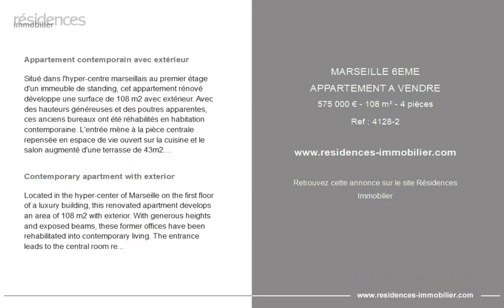MARSEILLE 6ÈME - APPARTEMENT A VENDRE - 575 000 € - 108 m² - 4 pièce(s)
Référence : 4128-2

Appartement contemporain avec extérieur

Situé dans l'hyper-centre marseillais au premier étage d'un immeuble de standing, cet appartement rénové développe une surface de 108 m2 avec extérieur. Avec des hauteurs généreuses et des poutres apparentes, ces anciens bureaux ont été réhabilités en habitation contemporaine. L'entrée mène à la pièce centrale repensée en espace de vie ouvert sur la cuisine et le salon augmenté d'une terrasse de 43m2. Un premier escalier conduit à une mezzanine qui domine le séjour et qui a été pensée comme une vaste suite parentale. Coté nuit, deux chambres avec mezzanine se partagent une salle de bain. Proximité immédiate des commerces, transports et du vieux port de Marseille CLASSE ENERGIE : C / CLASSE CLIMAT : A. Montant moyen estimé des dépenses annuelles d'énergie pour un usage standard, établi à partir des prix de l'énergie de l'année 2021 : entre 750€ et 1080€. Charges annuelles : 528.00 euros.

Contemporary apartment with exterior

Located in the hyper-center of Marseille on the first floor of a luxury building, this renovated apartment develops an area of 108 m2 with exterior. With generous heights and exposed beams, these former offices have been rehabilitated into contemporary living. The entrance leads to the central room redesigned as a living space open to the kitchen and the living room plus a 43m2 terrace. A first staircase leads to a mezzanine which dominates the living room and which has been designed as a vast parental suite. On the night side, two bedrooms with mezzanine share a bathroom. Immediate proximity to shops, transport and the old port of Marseille Co-ownership of 12 lots, annual charges EUR528 ENERGY CLASS: C / CLIMATE CLASS: A. Estimated average amount of annual energy expenditure for standard use, based on prices energy of the year 2021: between EUR750 and EUR1080.

Cette annonce vous est proposée par l'agence ESPACES ATYPIQUES MARSEILLE

|2866966|